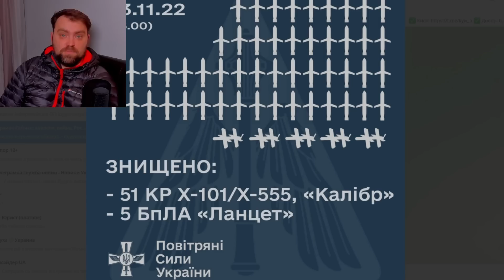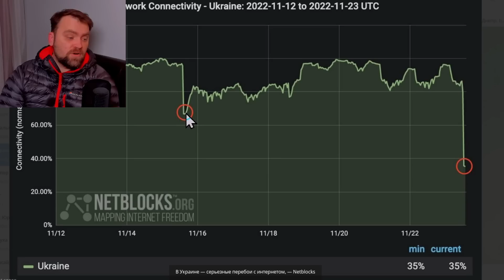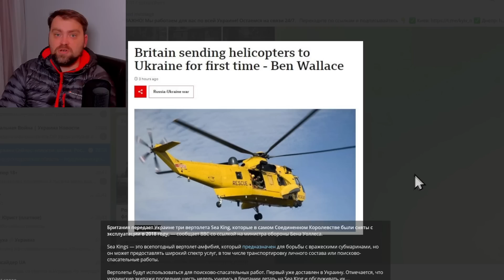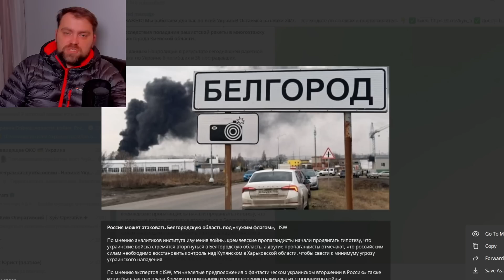Update on Ukraine | Ruzzia made the worst blackout in history | Denys left Ukraine